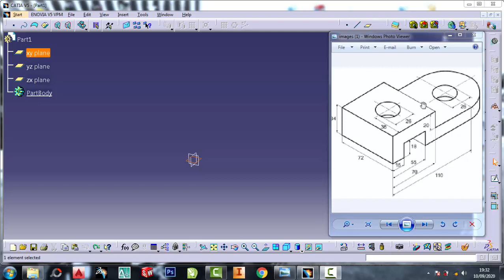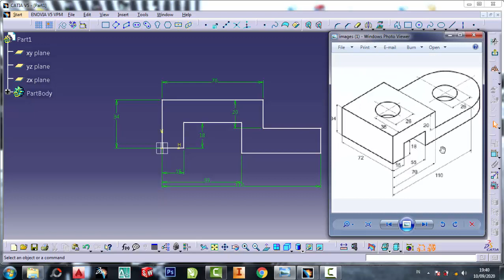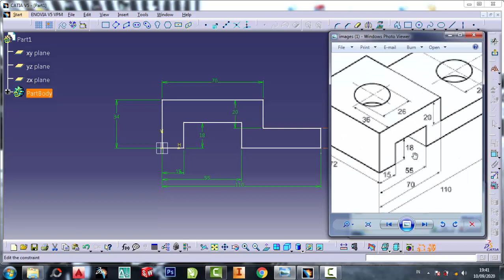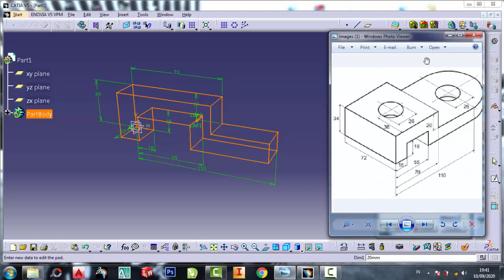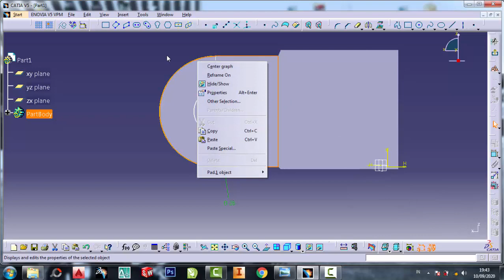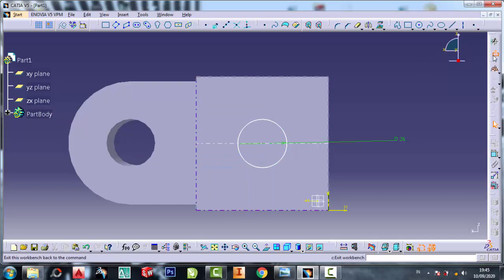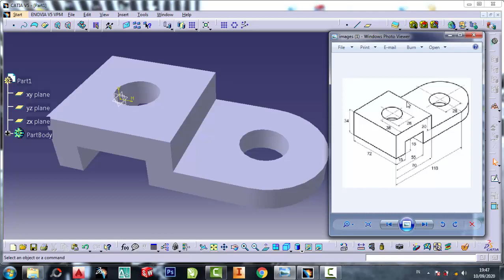Tutorial CATIA pemula # 14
Tutorial CATIA pemula # 14 teknik mesin
belajar catia
belajar aplikasi catia
belajar cepat catia
belajar mudah catia
tutorial belajar catia
cara cepat belajar catia
cara mudah belajar catia
belajar aplikasi catia
cara belajar catia
aplikasi catia
belajar catia 2dimensi pemula,
tutorial catia pemula,
latihan catia
pemula catia
catia 3dimesia
catia 2dmesia
catia v5r20
catia v5r
CATIA PLM Express V5R20
catiaV5R20
catia 3dimesia ke 2dimesia
catia 2dimesia ke 3dimesia
teknik drwaing